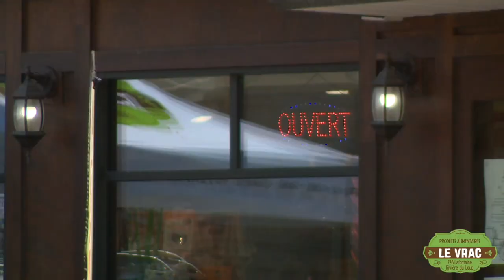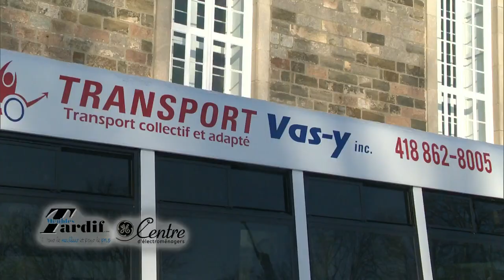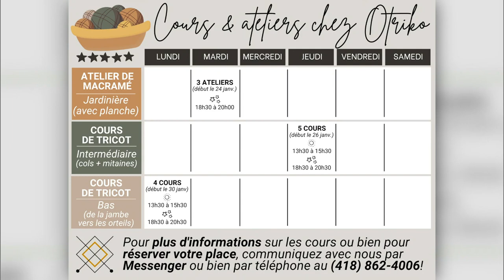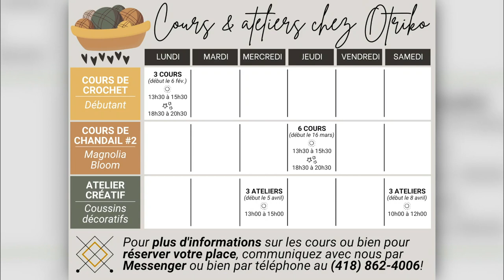La Vitrine 13 janvier 2023